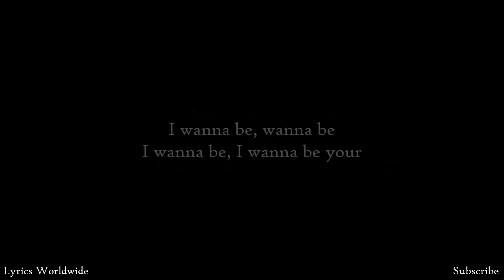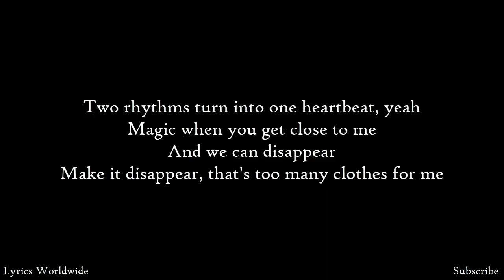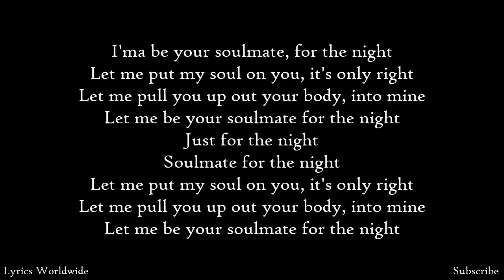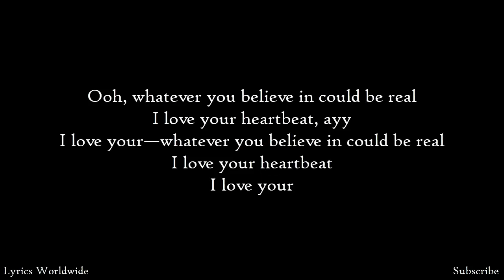Justin Timberlake - Soulmate - Lyrics